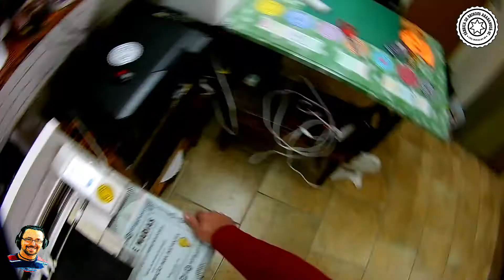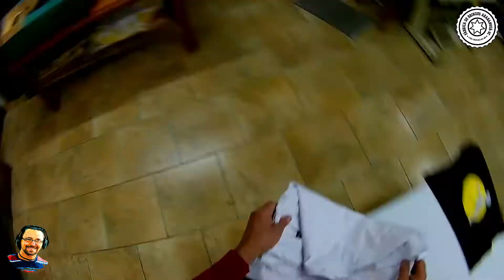CAMISETAS, AS MELHORES.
Sejam bem-vindos ao nosso canal "Motivação e Histórias de Sucesso"! Aqui, você encontrará histórias inspiradoras de pessoas reais que superaram desafios e alcançaram o sucesso, junto com conteúdo motivacional para ajudá-lo a alcançar seus próprios objetivos.
Nós acreditamos que as histórias de sucesso são uma fonte poderosa de inspiração e motivação.
Nós vamos mostrar-lhe como as pessoas reais superam os obstáculos e alcançam o sucesso através de suas histórias e de como você pode fazer o mesmo.

Produzimos vídeos que sempre vão ao ar no mínimo uma vez por semana com estreia antes das 10:00 hs da manhã.
Muito obrigado a todos que me prestigiam e ajudam com suas inscrições, likes e comentários no meu canal. Luz e paz a todos, abraços fraternais.

Informo a todos que os conteúdos aqui compartilhados são atuais e verídicos. Trabalho com pesquisas aprofundadas para evitar compartilhamentos de fake news.
Para qualquer dúvidas e sugestões entrem em contato no e-mail abaixo que terei o prazer de respondê-los.

CEP: 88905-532 Cidade de Araranguá/SC - Brasil.

Sejam bem-vindom ao nosso canal
"Motivação e Histórias de
Sucesso"! Aqui, você encontrará
histórias inspiradoras de
pessoas reais que superaram
desafios e alcançaram o
sucesso, junto com conteúdo
motivacional para ajudá-lo a
alcançar seus próprios
objetivos. Nós acreditamos que
as histórias de sucesso são uma
fonte poderosa de inspiração e
motivação. Se você está
procurando uma dose diária de
inspiração e motivação para
ajudá-lo a alcançar seus
junte-se a nós nesta jornada
emocionante. Nós vamos
mostrar-lhe como as pessoas
reais superam os obstáculos e
alcançam o sucesso através de
suas histórias e de como você
pode fazer o mesmo.

Informo a todos que os conteúdos aqui compartilhados são atuais e verídicos. Trabalho com pesquisas aprofundadas para evitar compartilhamentos de fake news. Para qualquer dúvidas e sugestões entrem em contato no e-mail abaixo que terei o prazer de respondê-los.